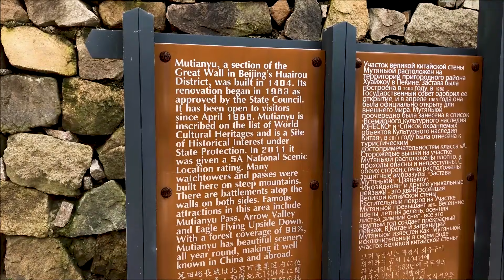Nihao China Five: The Great Wall of China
This was my travel journal, from my first trip to China (August 2018). It was a last moment trip; everything was unplanned and disorganized. But I really enjoyed my trip to Beijing, Sanghahi, Xi'an and Guangzhou over a week-long trip.
Video Capture: I-phone X
Editing: Adobe Premier Pro CS6, and Windows Movie Maker
Back ground Music:
Title: Folk Chinese Artist: PeriTune Genre: Cinematic Mood: Happy
Title: Gong Xi..! Gong Xi..! Xin Nian Kuai Le, Wan Shi Ru Yi! Gong Xi Fat Cai 2568! Music No Copyright by KUDOBEAT